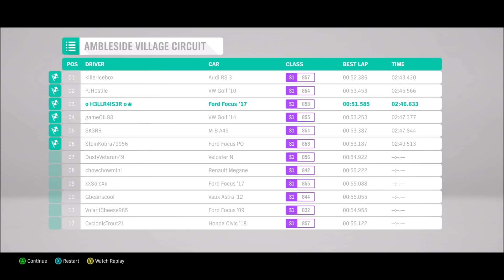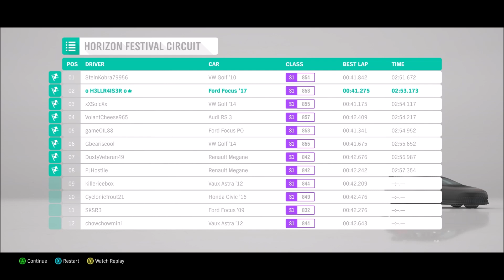Forza Horizon 4 Racing The Hovercraft! Autum Event, Road Racing Series, Ford Focus RS Build +More!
How To Join My Meets!

Xbox Club!
For Any Game! "HELLRAISERGaming Group" (1K)
Strictly Car Shows! "HELLS Car Club" (Need Members)
How to join:
1) Dashboard - Community
2) Clubs on Xbox
3) Search Club Name
4) Request an invite.
5) Once accepted check "Multiplayer" on the Dates and Times stated Bellow \/

And Add me. GT "o H3LLR4IS3R o"

If you want to Join the meets here are the Dates:
GTA 5 Every Friday 8pm UK Time
Forza Horizon 4 Everyday 7pm UK Time
(FH3 Will Be Hosted If Wanted)
All car Shows will be Differently Themed Every Week.
All UK Time!

Forza Horizon 4/3 in Game Club is "USRR" United Streets & Rally Racers.

Music!